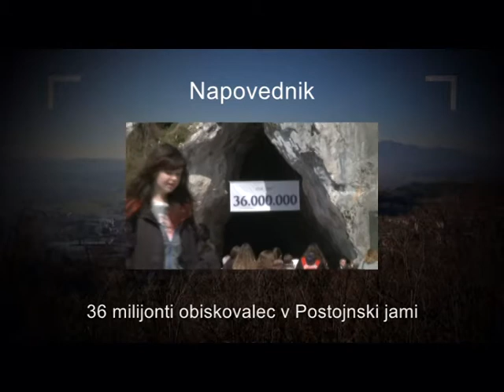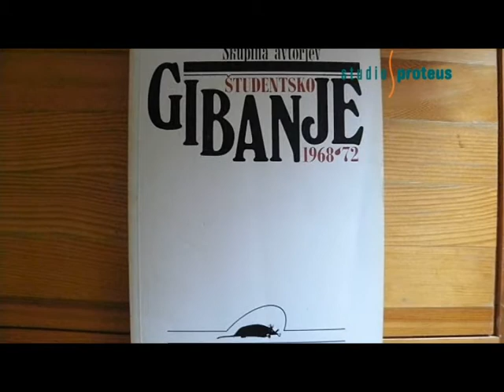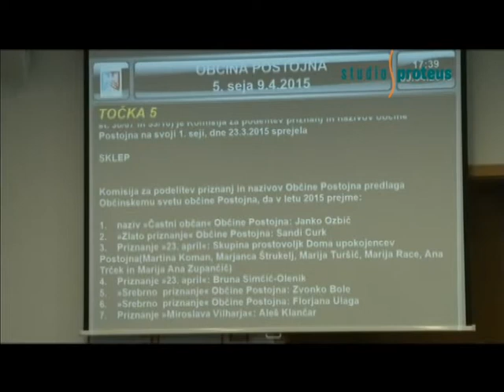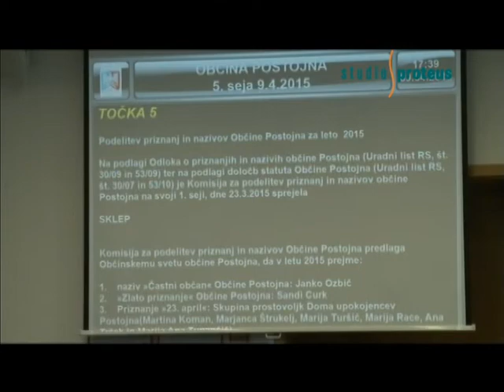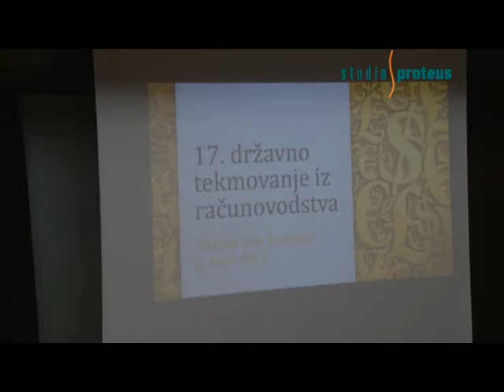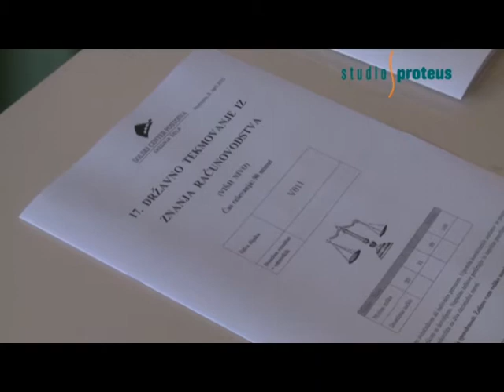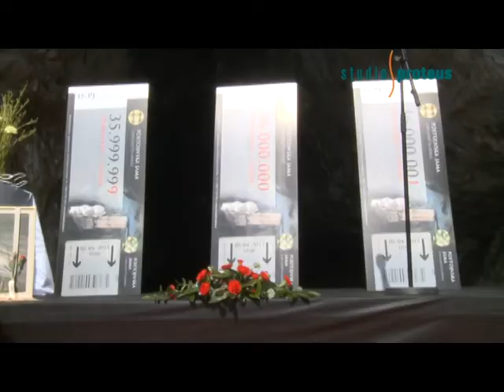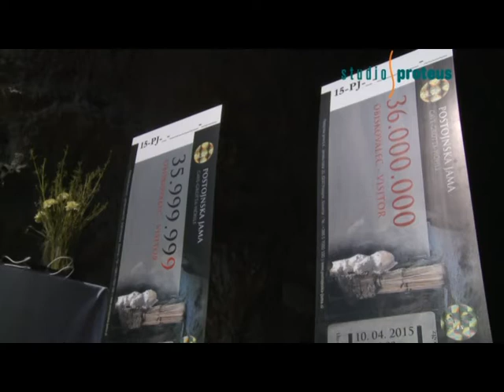Kolut - 13.4.2015 - oddaja Studia Proteus Postojna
Ob 20-ih vas bomo povabili k obujanju spominov na Postojno v 60-ih letih. Danijel Mislej Miso bo gostil brata Draga Misleja Mefa ter njegova prijatelja Dušana Gacina-Cingo in Stojana Stegla. Poročali bomo še o zadnji seji občinskega sveta, obisku ministrice za delo, družino, socialne zadeve in enake možnosti Anjo Kopač Mrak, uspehu postojnskih dijakov na državnem računovodskem tekmovanju, 36 milijontem obiskovalcu v Postojnski jami ter projektu "Jabolko za nasmeh".
Po koncu tednika vas vabimo k ogledu petkovega koncerta, na katerem je Mef predstavil zgoščenko "Najboljša leta".
Ob 20-ih vas čakamo na kanalu Studia Proteus, ki ni viden le v Postojni, naš program lahko spremljate tudi gledalci Ka-TV Logatec in Sanmix Cerknica, TV Vascom Pivka in Galeja iz Ilirske Bistrice. Lepo vabljeni.